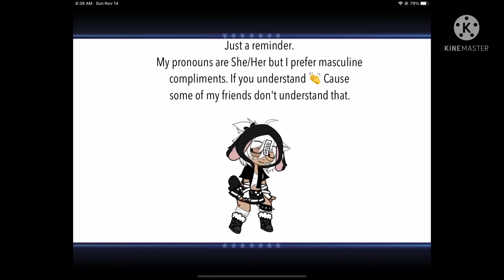Just a friendly reminder! Also read desc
If there's multiple people in a group and I'm in the group I'd prefer to be referred to as " Guys" not " Gurls" also PLEASE DON'T CALL ME A DUDETTE!!! I prefer just dude. And also please don't call me sis call me bro if you have to pretend we're related. Cause I don't understand why some people are like " HEyY SIS HOW YOU DOIN!?" and I'm just like " We're not even related 🧍‍♂️" also I'm an only child I ain't got no siblings.